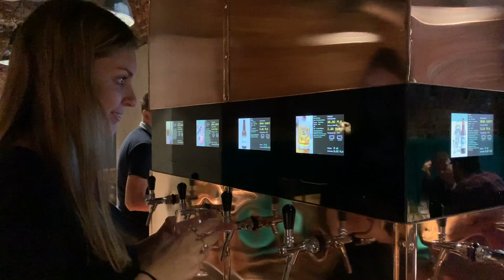It’s Not Working / Squirmy and Grubs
In this episode, Shane urinates on the kitchen counter, we visit a miniature museum, and we attempt to pack a thousand suitcases into a very tight car. We also use Shane’s travel ramp to get into an inaccessible restaurant. Our Poland meet up is a big success, and Hannah takes a shot of vodka!